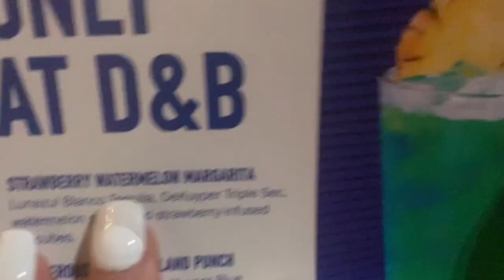Chit-chat grwm - Date night edition